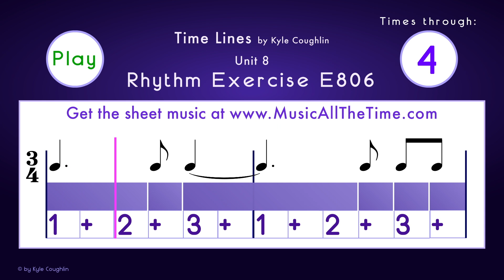Ties Over Measure Lines In 3/4 - Rhythm Exercise E806 Time Lines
Learn how to play and practice rhythms with ties over measure lines in a 3/4 time signature with Exercise E806 from Time Lines, by Kyle Coughlin.

The Time Line Color Blocks show you exactly where each note begins and ends.  The rhythm example is played on the pitch concert C. It is played at 66 beats per minute, and it is repeated four times.  To practice with slower or faster tempo metronomes,

There is a one measure of count-off, and then the example will begin.  A magenta colored marker moves across the Time Line to visually let you know where each note begins and ends.

for many more examples, online metronomes, educational tools, and the sheet music for Time Lines.